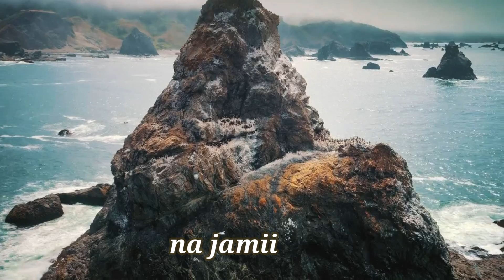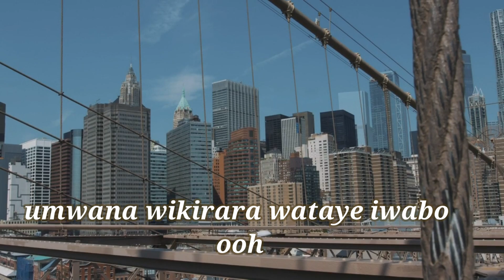Dj Elise -Sina Ft Obezyy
If you're looking for an amazing song with a dope message, check out this one! Not only is the song catchy as hell but it's also got a really positive message. So whether you're looking for new music to listen to or need encouragement, check out Afrikid.

Writer: Obezyy
Producer: Jimmy Pro
Assistant producer: DJ Elise
Acoustic Guitar: Obezyy
Bass Guitar: Jimmy pro
Mix & Mastering: Dj Elise
Visualizer Director: Dj Elise, Nicko junior
(C)AFRIKID